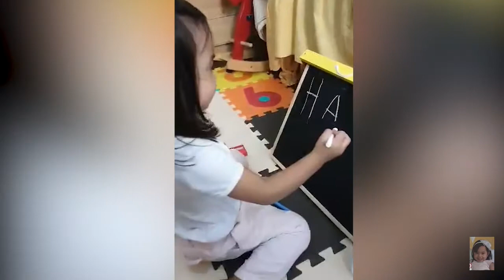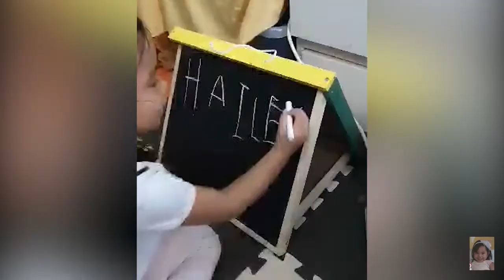3 Years Old Girl Knows How to Write her Name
A 3 years old girl who likes to do things that is new to her. When she see a board initially she writes her name.